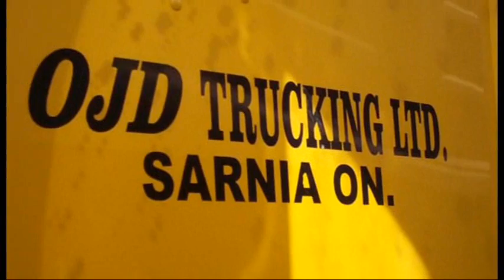Coming Soon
For all your favorite trucking videos be sure to check out